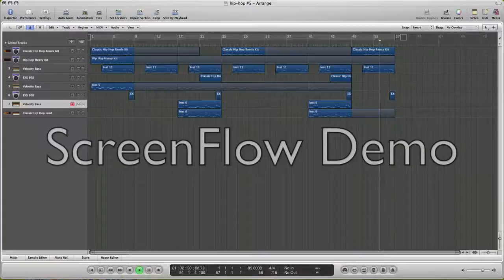hip-hop beat #6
hip-hop beat made it logic